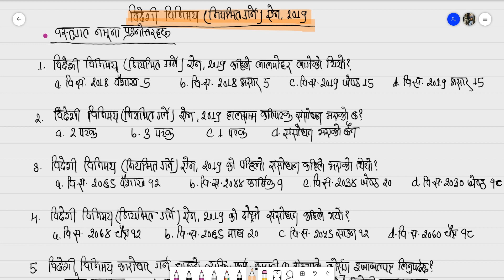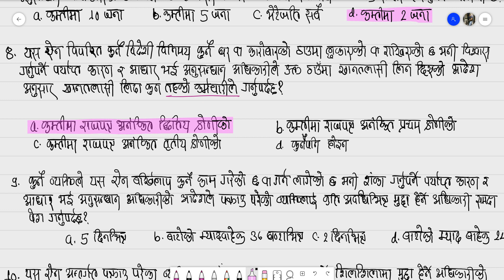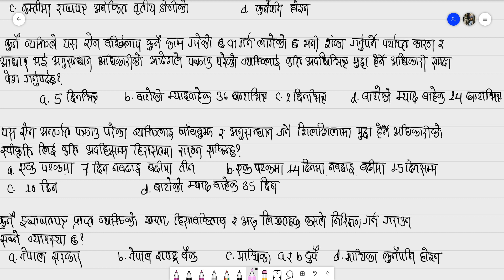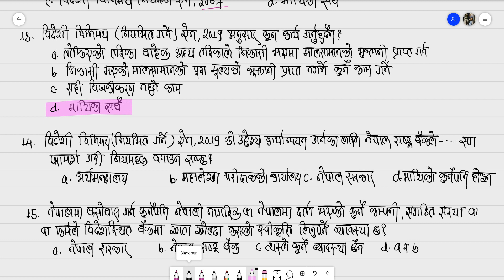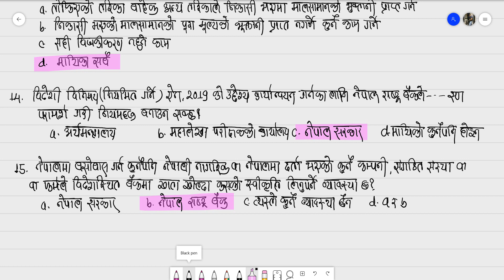9# Foreign Exchange Regulation Act,2019 for Pre Test Exam of Nepal Rastra Bank